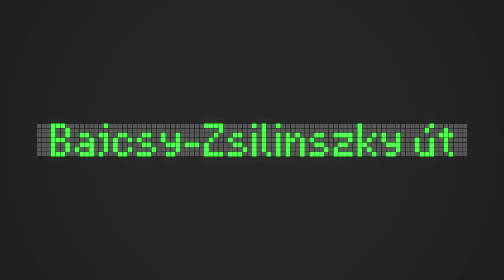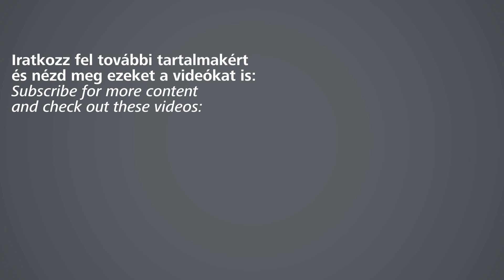M1-es metróvonal régi bemondásai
A Millenniumi Földalatti Vasút 1896 óta szolgálja a fővárosban utazókat. A kontinentális Európa első városi földalatti vasútvonala –  a világon elsőként – indulása óta elektromos árammal üzemmel. Az eredetileg a mai Vörösmarty tér és Széchenyi fürdő állomások között közlekedő földalattit 1973-ban hosszabbították meg a Mexikói útig, ekkor érkeztek a vonalra a ma is közlekedő Ganz szerelvények. Ma már a főváros egyik jelképe, 2002 óta pedig a világörökség része.

Az összes hanganyag eredeti példánya közlekedési társaság tulajdonát képzik, csupán bemutató jelleggel kerültek publikálásra. A videóban található bizonyos grafikai elemek a csatorna tulajdonát képzik, ezért azok bármilyen hasznosítása, publikálása, felhasználása tilos.